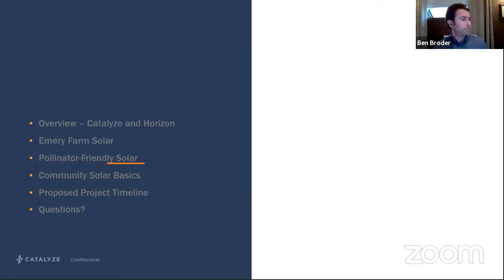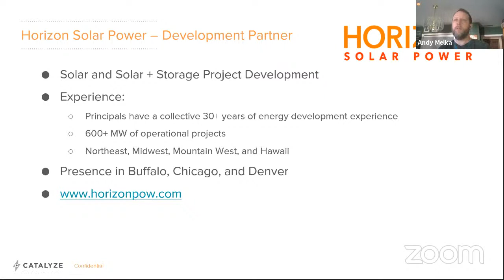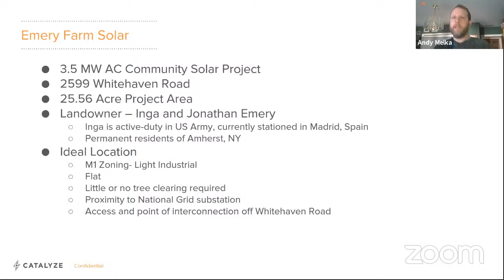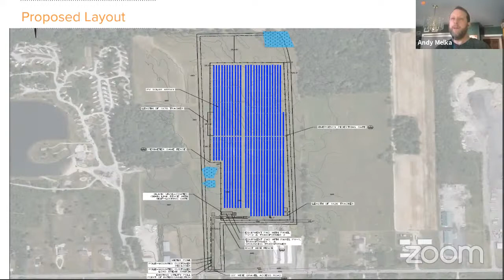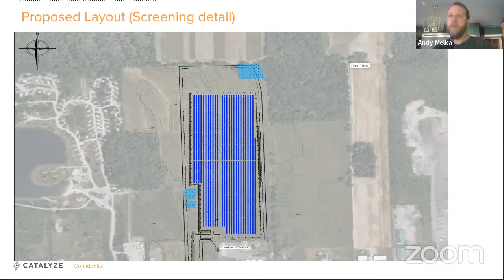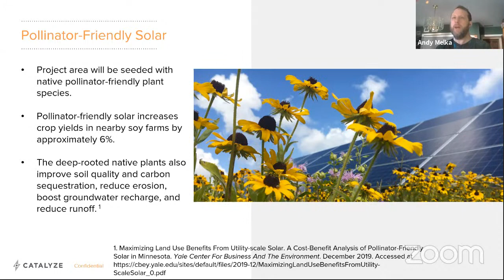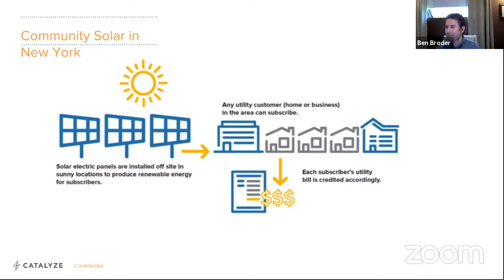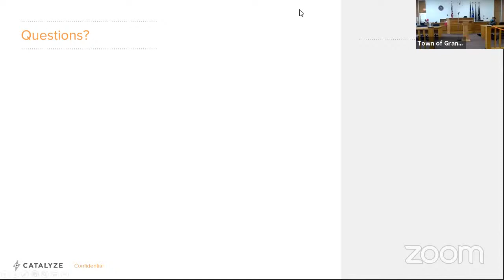Grand Island Infomational Meeting